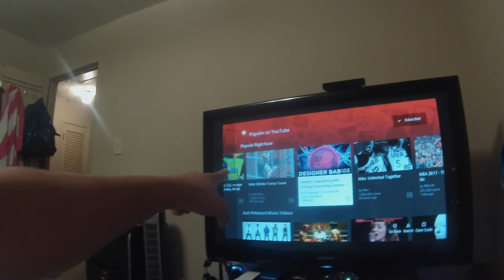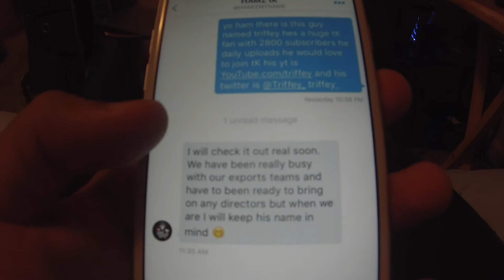I HAD TO GO BACK TO HIGHSCHOOL!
Follow me on these sites-